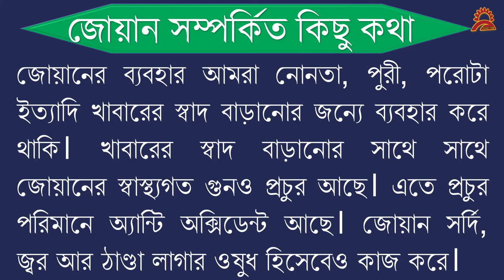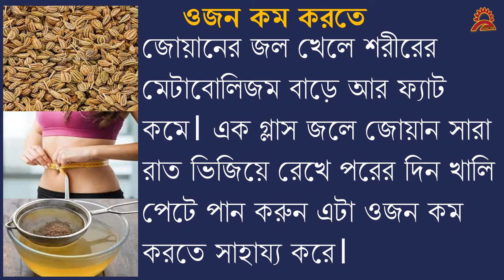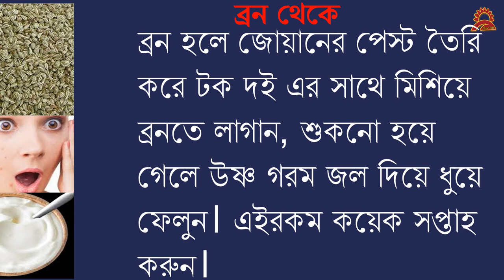Ajwain er upokarita/জোয়ানের উপকারিতা/Health Benefits of Ajwain/jowaner gunagun /Best Bangla Videos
আমাদের চ্যানেলে আপনাদের স্বাগত। আজ আমরা জোয়ানের গুনাগুন সম্পর্কে আলোচনা করব। জোয়ানের ব্যবহার আমরা নোনতা, পুরী, পরোটা ইত্যাদি খাবারের স্বাদ বাড়ানোর জন্যে ব্যবহার করে থাকি। খাবারের স্বাদ বাড়ানোর সাথে সাথে জোয়ানের স্বাস্থ্যগত গুনও প্রচুর আছে। এতে প্রচুর পরিমানে অ্যান্টি অক্সিডেন্ট আছে। জোয়ান সর্দি, জ্বর আর ঠাণ্ডা লাগার ওষুধ হিসেবেও কাজ করে।